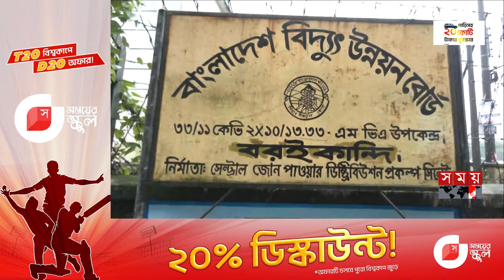খেয়ে না খেয়ে আছেন সিলেটের বন্যাদুর্গত মানুষ | Sylhet Flood | Heavy Rain | Flood Affected People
পাহাড়ি ঢলে বিপর্যস্ত সিলেট-সুনামগঞ্জে বাড়ছে ভয়াবহ বন্যা আতঙ্ক। প্রতি মিনিটেই বাড়ছে পানি, প্লাবিত হচ্ছে একের পর এক এলাকা। পানিবন্দি হয়ে পড়েছে অন্তত ১২ লাখ মানুষ। বিচ্ছিন্ন যোগাযোগ ব্যবস্থা ও বিদ্যুৎ সংযোগ। আশ্রয়কেন্দ্রে ছুটছে হাজার হাজার মানুষ। নির্ঘুম রাত কাটাচ্ছেন বাসিন্দারা।